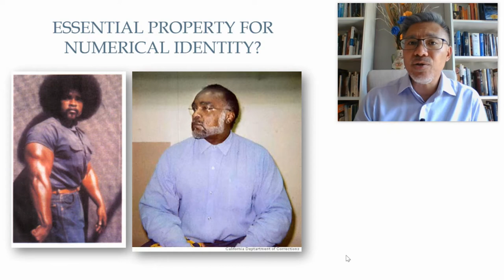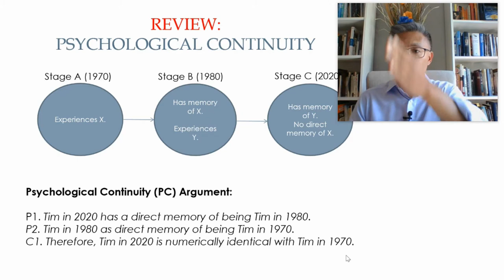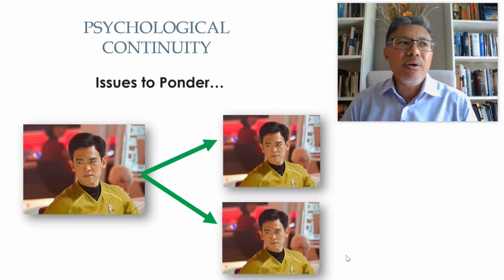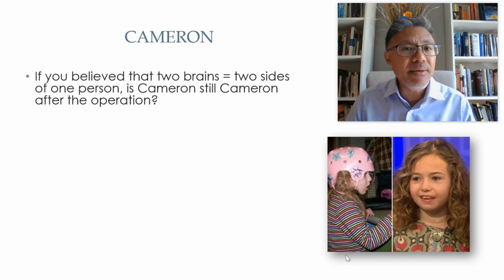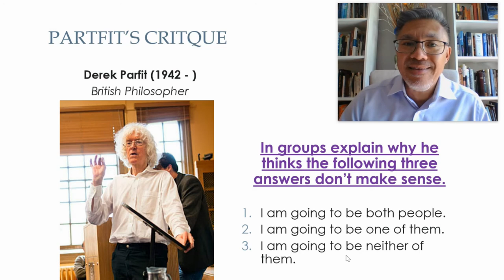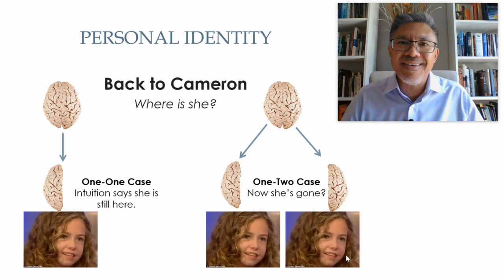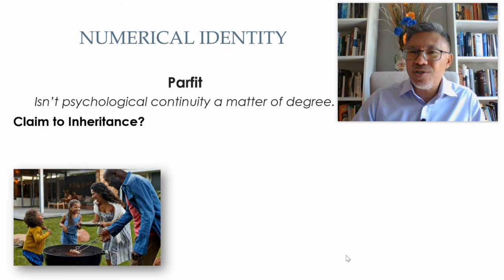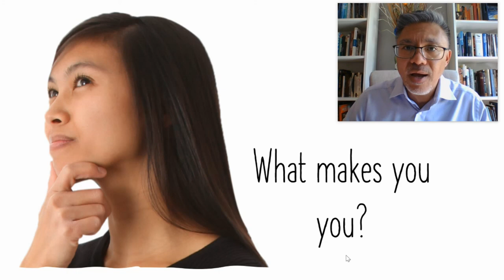Problems with Psychological Continuity